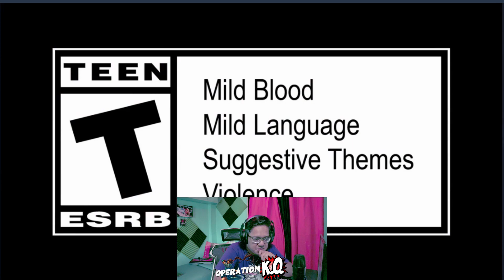Capcom Cup 2019 Seth Announcement Trailer for Street Fighter V: CE Live Reaction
Street Fighter V Champion Edition: Seth Announcment at Capcom Cup 2019